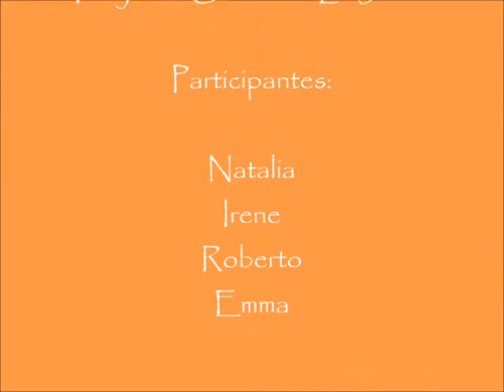Montalban 6 1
Anuncios sobre Consumo Responsable realizado por alumnado de 6º del CEIP Pablo Serrano de Montalbán (Teruel) dentro del proyecto COMUNICO LO JUSTO en colaboración con el Gobierno de Aragón.